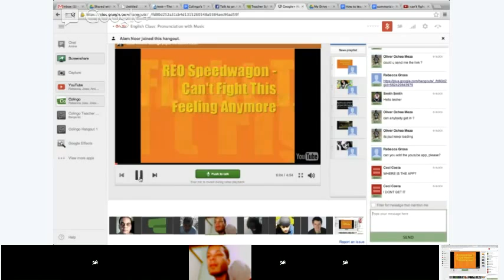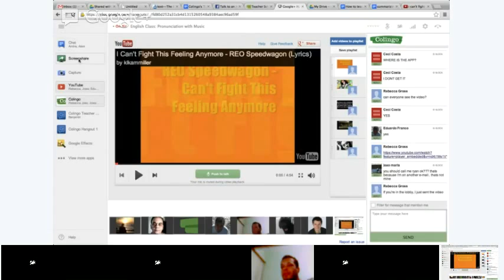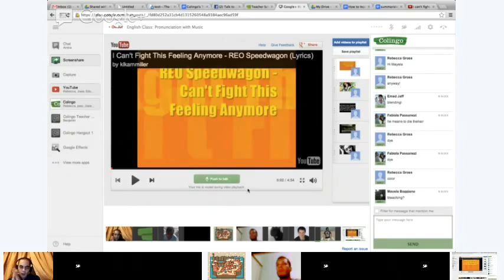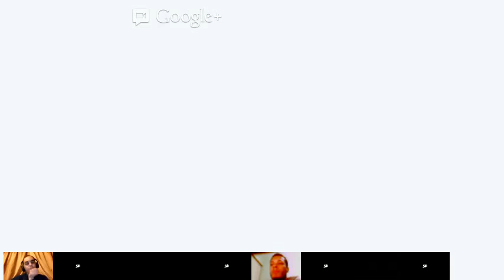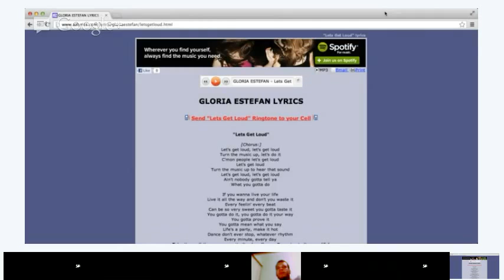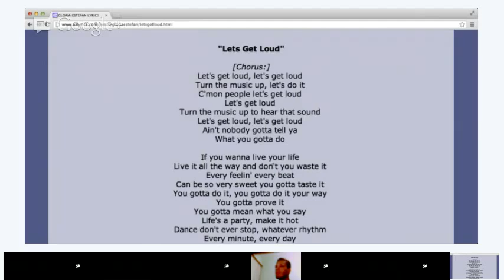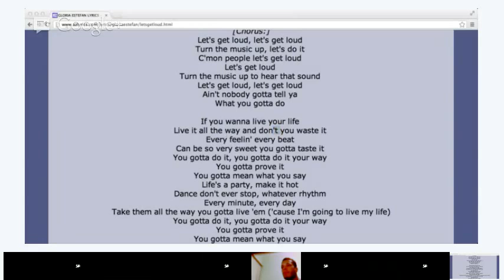English Class: Pronunciation with Music